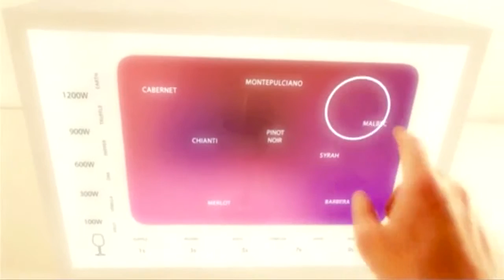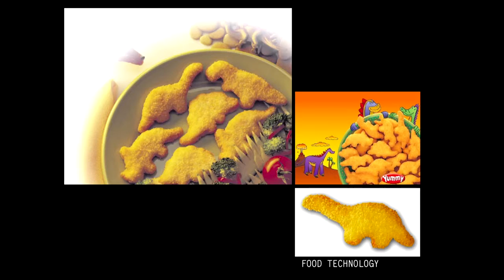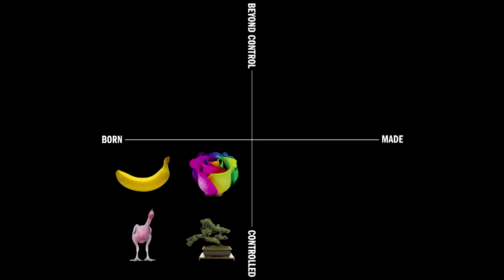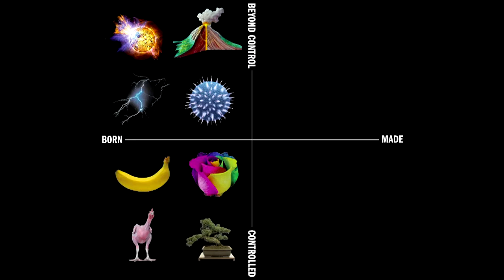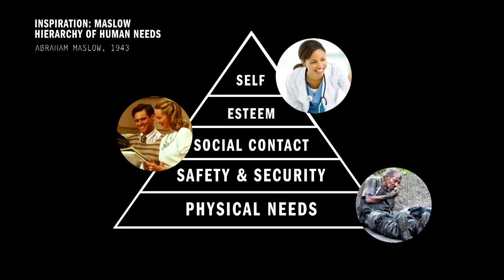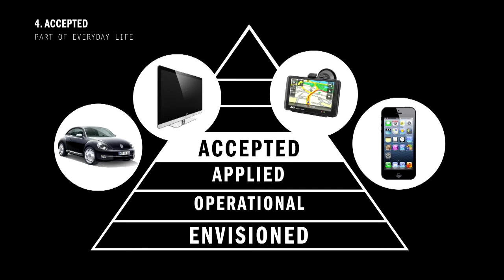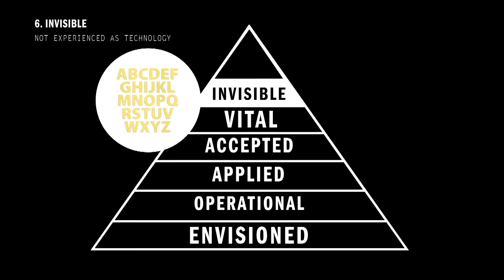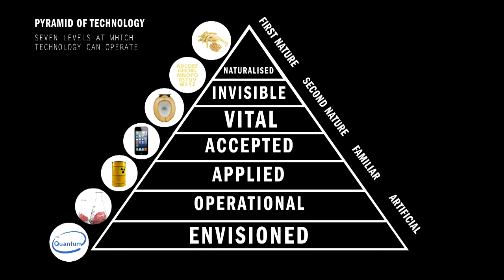Van Mensvoort lezing ABN Amro Tennis Tournament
Registratie van dag 4 van Insights Live 2015 met Koert van Mensvoort tijdens het 42e ABN AMRO World Tennis Tournament. Meer informatie over Insights Live op